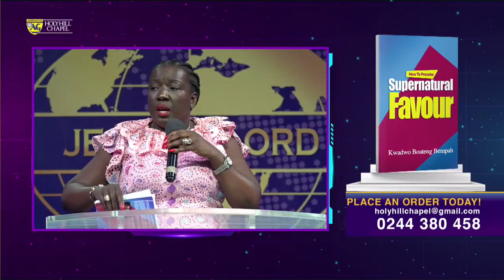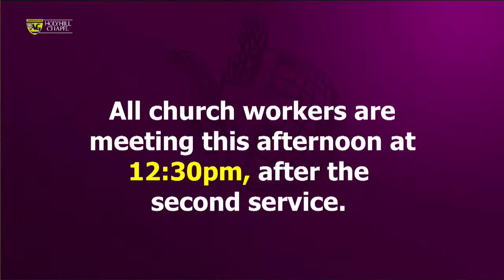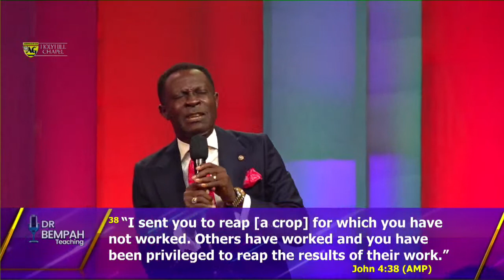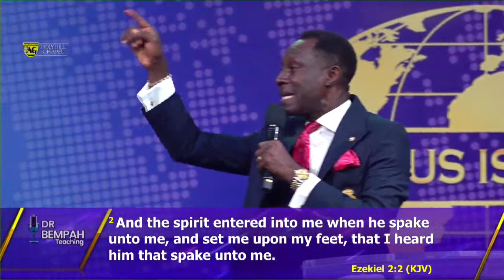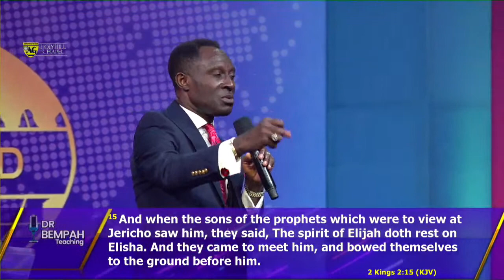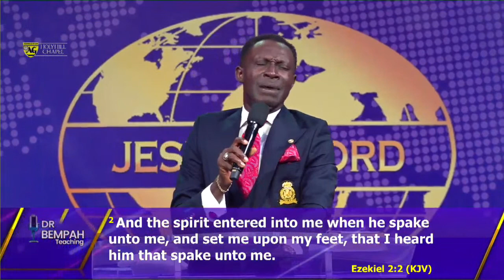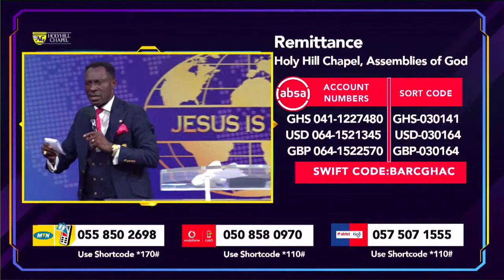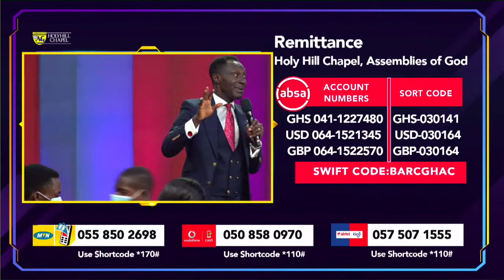PROPHETIC MANTLE AND IMPARTATION SERVICE || 24TH January 2021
A Step by Step approach to living a glorious life, using spiritual principles that govern our everyday Christian walk. Welcome to Rev Dr. Kwadwo Boateng Bempah's YouTube. Listen, Believe, Connect and apply your faith as you listen. God's supernatural hand will meet you!